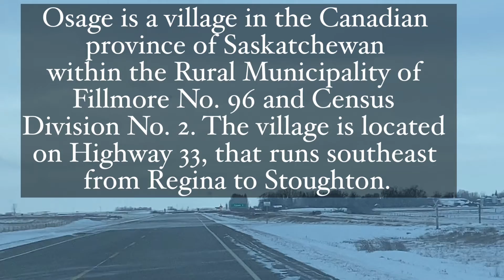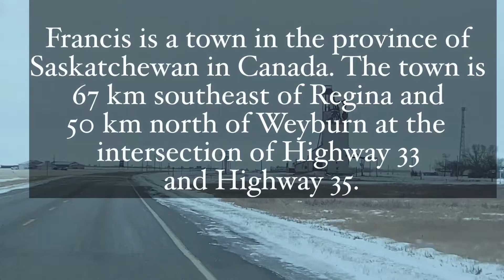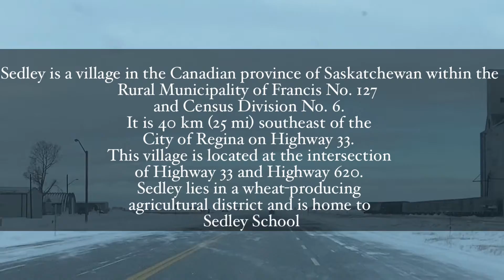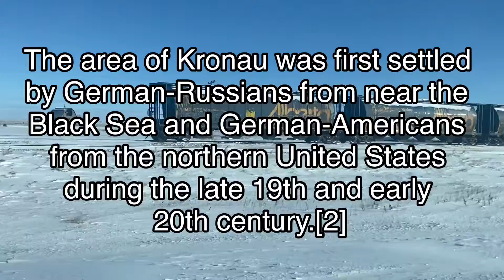Welcome to Prairie | Road Trip Fillmore -Regina SK Canada | Highway 33 | PinayLifeinCanada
Hi there! It’s me again Jhoulex tv. Anyway, I do different videos on my channel. Hope to see you guys more often.❤️
Much appreciated 💕😊